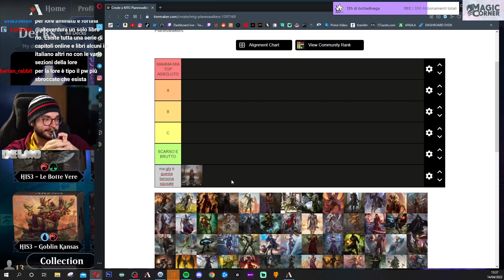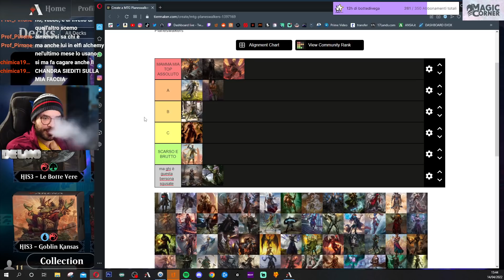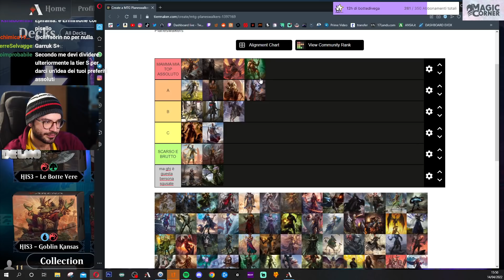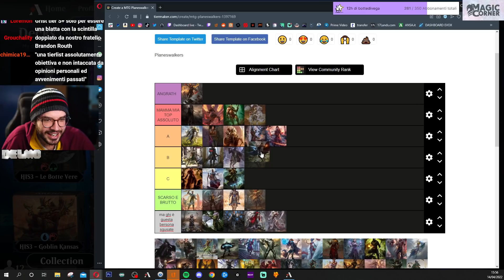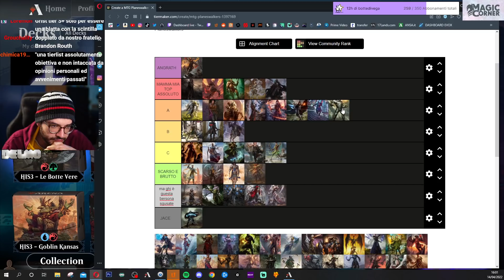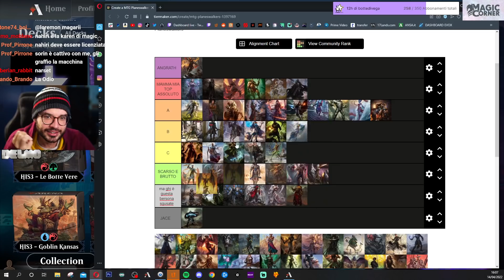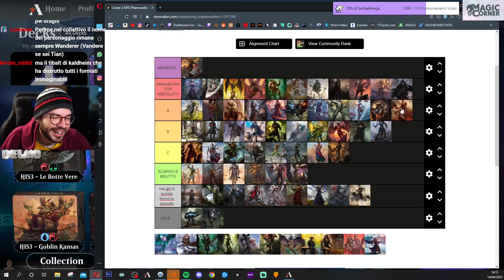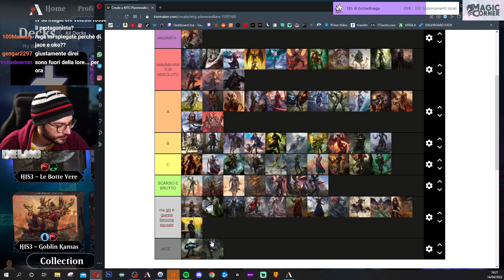Planeswalkers TIER LIST! - Delmo MTG Magic ITA